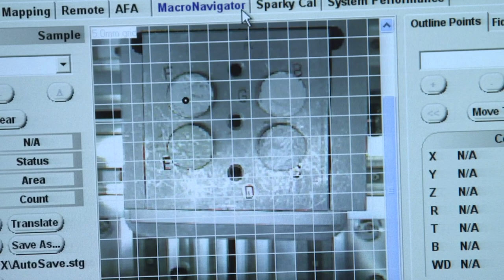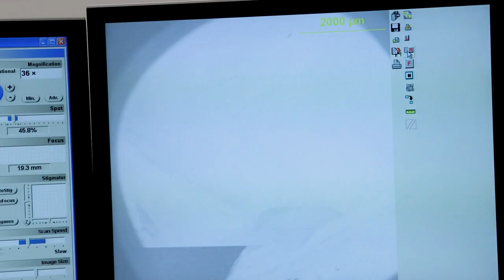Simon Fraser University scientists use chemistry to detect art forgeries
Deep within Simon Fraser University’s chemistry department, science and art intersect to unravel the dark, but lucrative, underbelly of forgery.

Chemistry professors Byron Gates and Nabyl Merbouh are partnering with student Liam Johnson to develop techniques to detect the difference in materials used in older, original works of art and their modern replicas using advanced forensic equipment, such as electron microscopy, energy-dispersive X-ray spectroscopy, and X-ray florescence spectroscopy instruments.